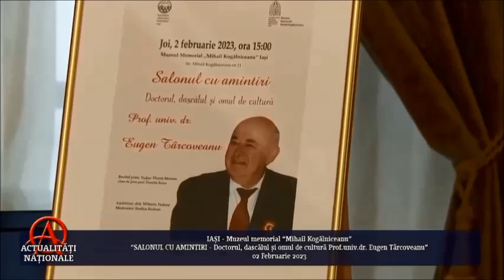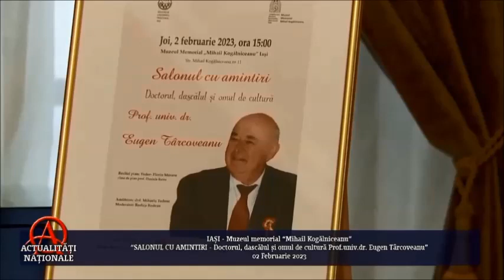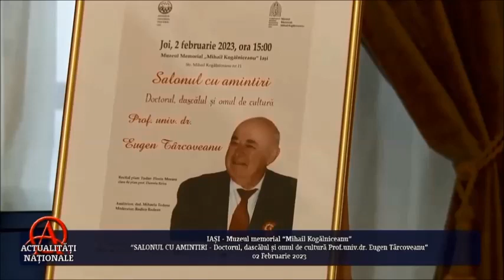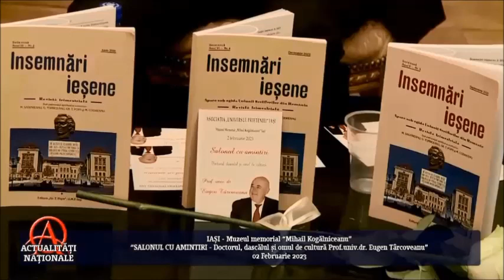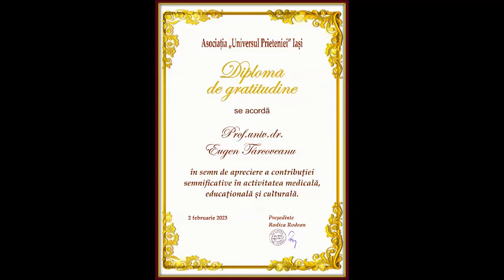Salonul cu amintiri - Prof.univ.dr. Eugen Târcoveanu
Eugen Târcoveanu s-a născut în anul  1947, în localitatea Târcov, județul Buzău. A absolvit Facultatea de Medicină și doctoratul la Iași. Este professor la Universitatea de Medicină şi Farmacie „Gr.T. Popa" Iaşi, șeful Clinicii I-a Chirurgie la Spitalul „Sf. Spiridon” din Iași și membru titular al Academiei de Științe medicale Iași. În cei peste 50 ani de activitate are peste 15000 intervenții chirurgicale, a publicat 12 cărți și peste 200 articole științifice, a îndrumat 35 serii de studenți și 32 doctoranzi,  a ținut peste 50 cursuri postuniversitare, a organizat zeci de conferințe, congrese regionale, naționale, internaționale, a publicat numeroase materiale didactice, a avut funcții de conducere în rețeaua sanitară și în învățământul superior. Doctorul Eugen Târcoveanu este primul medic român care a folosit termonecroza ca metodă de tratare a cancerului şi al doilea din ţară care a operat laparoscopic.
Este redactorul șef al revistei culturale  „Însemnări ieșene”, care apare sub egida „Uniunii Scriitorilor din România” și sub patronajul spiritual al scriitorilor M.Sadoveanu, G.Topârceanu, Gr.T.Popa și M.Codreanu. Prima apariție a revistei datează din 1936, cu unele întreruperi, dar din decembrie 2017 apare trimestrial păstrând formatul inițial.